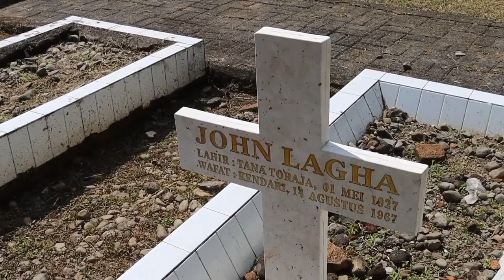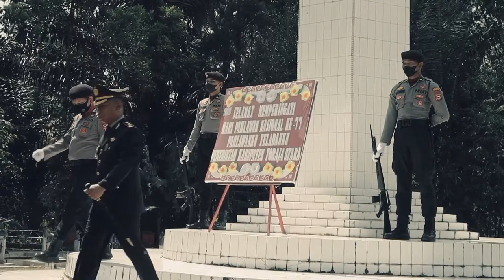Peringati Hari Pahlawan Nasional ke 77, Kapolres Toraja Utara Pimpin Upacara Tabur Bunga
Pemperingati hari Pahlawan ke 77 Tahun, yang diperingati setiap tanggal 10 Nopember yang dilaksanakan di Taman Makam Pahlawan (TMP) Buntu Lepong Batu Lelleng Kecamatan Rantepao .

"Sebagai Inspektur upacara dipimpin langsung Kapolres Toraja Utara AKBP. Eko Suroso, S.I.K .Usai Upacara Memperingati hari Pahlawan dilanjutkan dengan tabur bunga oleh Kapolres Toraja Utara bersama Wakil Bupati Toraja Utara, Forkopimda dan para Pimpinan Organisasi Perangkat Daerah.

Kapolres Toraja Utara AKBP Eko Suroso, usai tabur bunga di Taman Makam Pahlawan buntu Lepong kepada para awak media mengatakan kita adalah bangsa yang besar, bangsa yang besar adalah bangsa yang menghargai dan menghormati jasa para pahlawan.

"Jadi momen 10 November atau hari Pahlawan ini merupakan wujud kecintaan kita kepada bangsa dan negara pada pahlawan kita.Dan apa yang menjadi tugas kita setelah ini ,dulu pahlawan kita berjuang untuk merebut kemerdekaan, tentu saja kita generasi saat ini adalah bagaimana mengisi perjuangan sebagai bentuk untuk meneruskan jasa -jasa para pahlawan kita, "ujar Eko Suroso.

Ditambahkan Wakil Bupati Toraja Utara Frederik Victor Palimbong terkait peringatan hari Pahlawan yang ditemui di usai Upacara mengatakan bersyukur hari ini kita memperingati hari pahlawan yang ke 77. Kita meneruskan perjuangan para pahlawan bangsa dengan terus mengisi pembangunan terutama disaat -saat tidak sedang baik-baik saja ini .

"Kita sedang menghadapi kemungkinan inflasi yang terus meningkat, lalu kemudian krisis diberbagai dimensi dan ini semua harus memotivasi kita bahwa kita tidak berhenti disini sebagai bangsa yang besar tetapi kita terus berjuang mengisi pembangunan."jelas Frederik V. Palimbong.

Turut hadir dalam Upacara Pemperingati hari Pahlawan di Taman Makam Pahlawan (TMP) Buntu Lepong Kecamatan Rantepao diantaranya Wakil Ketua DPRD Calvin Para'pak Tondok, Kepala Dinas PUPR Paulus Tandung, Kepala BKAD Irma Patandung, Personil TNI Kodim 1414 Tana Toraja, para Personil Polres Toraja Utara serta para Pelajar dari SMA Kristen Rantepao.